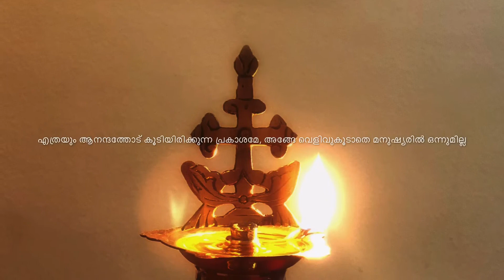പരിശുദ്ധാത്മാവിനോടുള്ള പ്രാർത്ഥന!! A Prayer to The Holy Spirit in Malayalam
A Prayer to The Holy Spirit, Malayalam
Malayalam Prayer
A Daily Prayer to Holy Spirit
Dove Of Peace